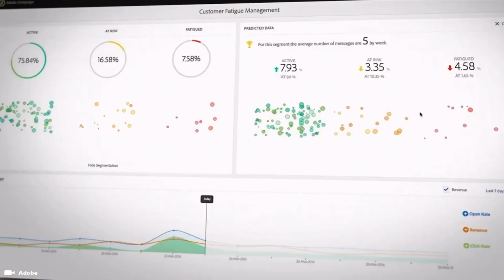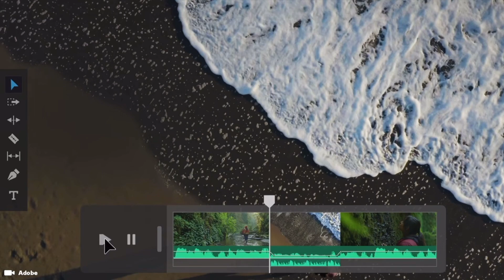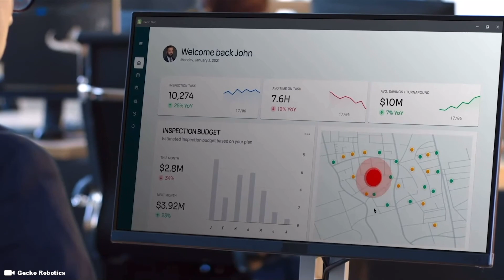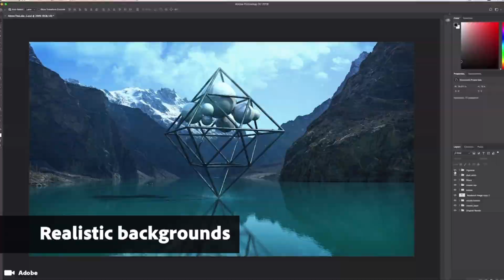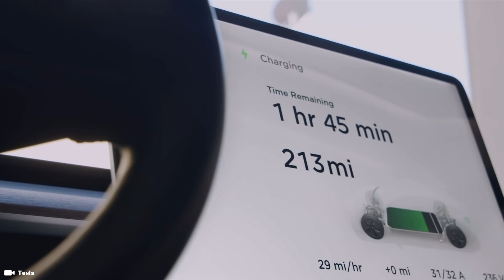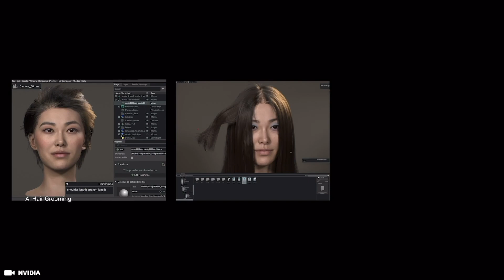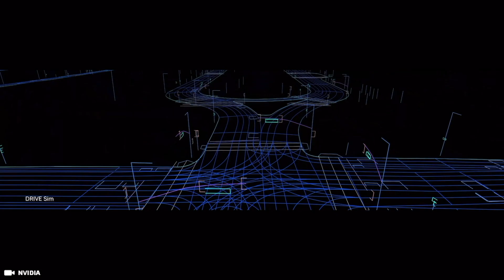Adobe $1000 Price Prediction ... Humanoid Robotics Ai Female Gynoid Robots Tech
Adobe Sensei is a powerful AI and machine learning tool helping analysts, marketers, creatives, advertisers, and business professionals to streamline workflows from ideation to production by automating time-consuming tasks and gaining better control of processes.

Support Me !!

Sony ZV-1

Sony ZV-E10

28 Inch Travel Luggage

3 Piece hard side luggage

Timecode

0:00 Intro
0:05 Artificial Intelligence Ai Machine Learning
0:30 Adobe FireFly Generative Ai
1:00 Adobe Sensei Ai
1:30 Adobe Stock Price
2:00 Harmony Robot
2:30 Ai Robots
3:56 Ai Stocks
4:24 Tesla Stock
4:50 Tesla CyberTruck
5:22 Xiaomi
5:50 CyberOne Robot CyberDog 2 Xiaomi
6:13 Sony
6:48 Afeela Sony Car Honda
7:21 Nvidia Stock
8:06 Hyundai Robots
8:23 Boston Dynamics

Hashtag Keywords